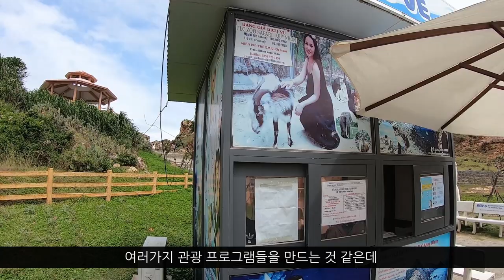베트남 오토바이 일주 여행 [20] - 베트남의 섭지코지, 꾸이년 에오지오 곶 (Vietnam Eo Gio cape) Feat. 꾸이년 항구, 변덕스러운 날씨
(요즘 여러 가지 일로 영상 업데이트가 늦었습니다. 기다려 주셔서 감사해요ㅜㅠ)

우리에게 잘 알려진 다낭과 나트랑 그리고 그 사이에 위치한
항구도시 꾸이년

아직 외국인에게는 익숙치 않지만 베트남 현지인들에게는 꽤나
알려진 곳이고 포스트 나트랑으로 앞으로 몇 년 뒤가 기대되는 도시이기도 합니다.

오늘은 베트남의 섭지코지라고 부르고 싶은 에오지오 곶(Eo Gio cape)에 다녀왔어요. 변덕스러운 날씨 덕에 제대로 즐기지는 못했지만 거센 바람, 거친 파도가 매력적인 장소라는 생각이 들었습니다.

정말 제주도의 섭지코지와 비슷한 느낌이 나는지
직접 확인해 보시죠!

감사합니다:)